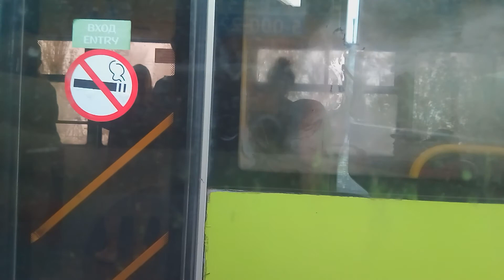Автобус № 55 едет от ТРК Акварель в Красноармейский район, город Волгоград